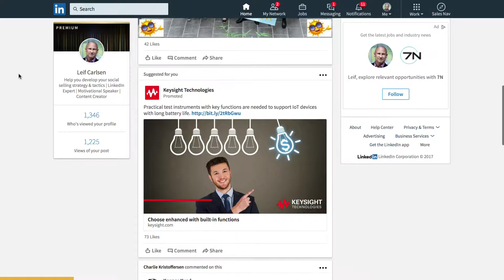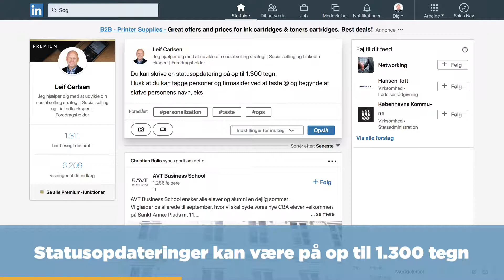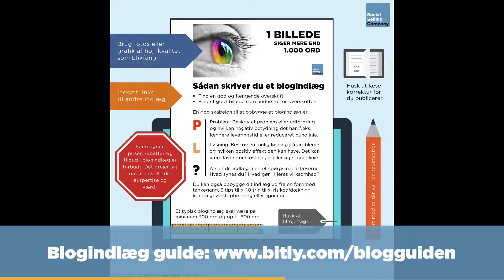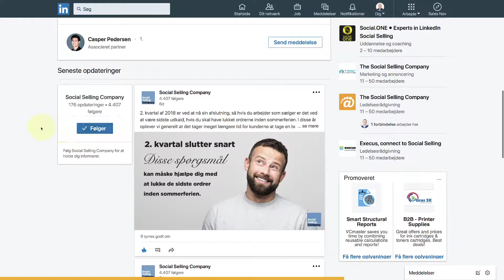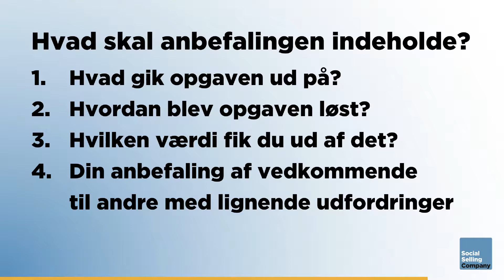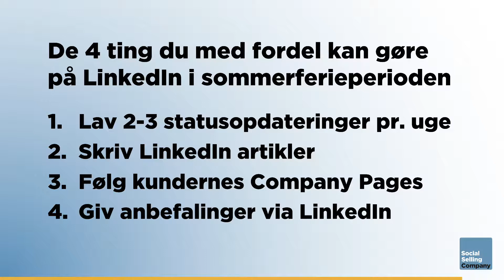4 ting som du med fordel kan gøre på LinkedIn i løbet af sommerferieperioden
4 ting som du med fordel kan gøre på LinkedIn i løbet af sommerferieperioden er vores guide til at du kan øge din synlighed på LinkedIn henover sommeren